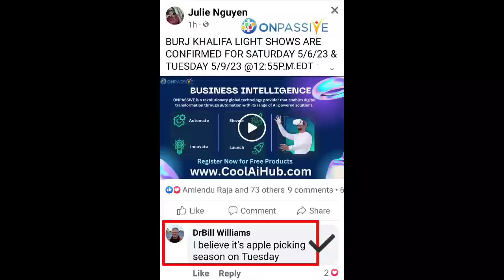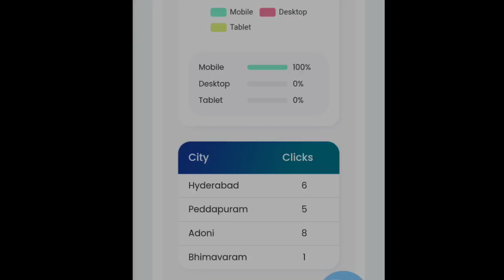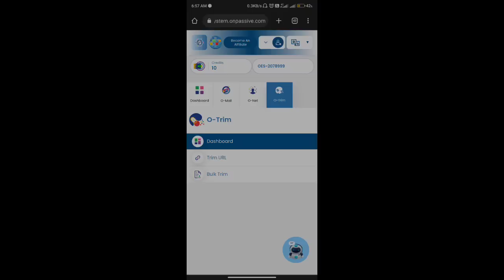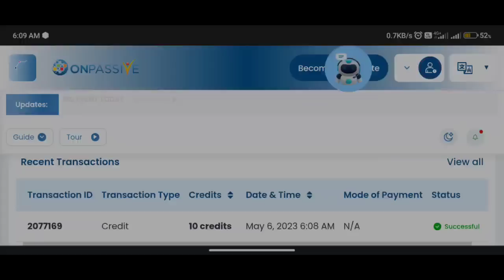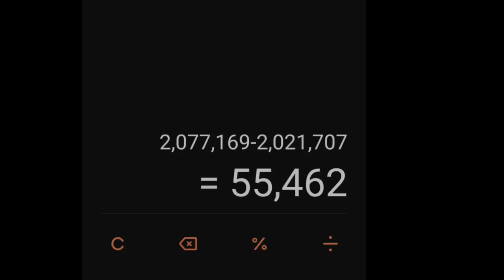ONPASSIVE TELUGU|| MARTY & JULIE MAM POSTS&O-TRIM క్లిక్ వల్ల ట్రాఫిక్| onpassive new update telugu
ఎవరైనా సరే ఫౌండర్స్ కాకుండా మీరు ఈ కంపెనీలో కస్టమర్గా గాని రీసెల్లర్గా గాని జాయిన్ అవ్వడానికి ఇక్కడున్న లింక్ పై నొక్కండి మీకు రిజిస్ట్రేషన్ ఫ్రీ